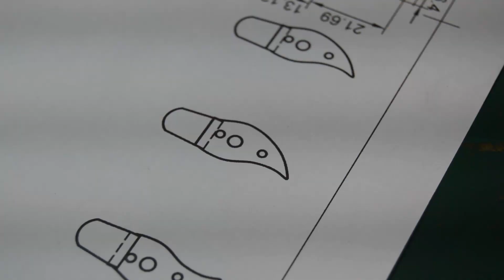Reverse Engineered Clock Part. Trade Secrets Episode 2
Following on from Episode 1 where I used Fusion 360 to reverse engineer the design of this clock part, in episode 2 I complete the manufacture of the part.  A really useful way of using modern technology in traditional clock repair and restoration.